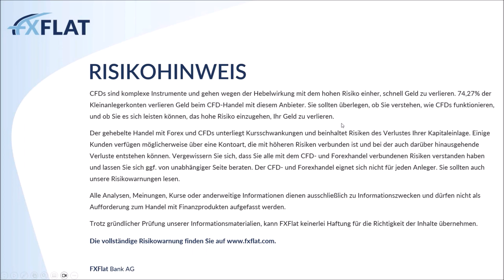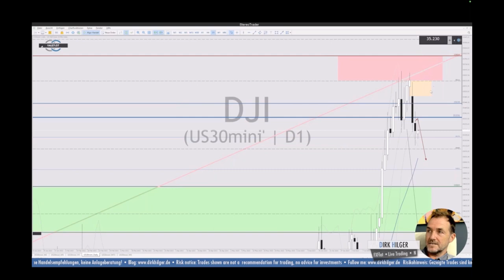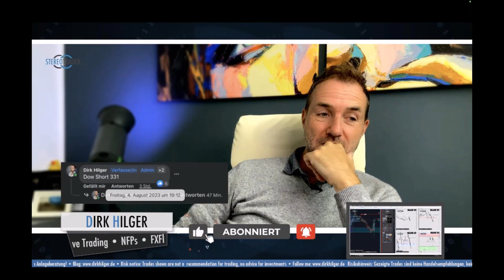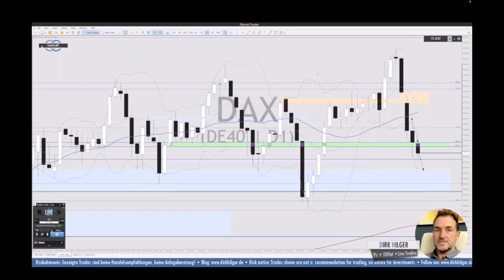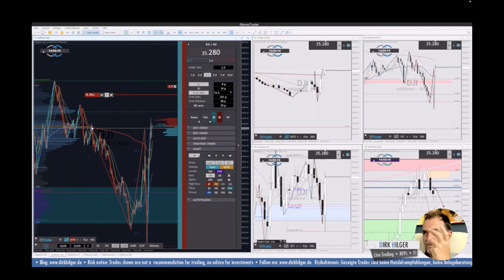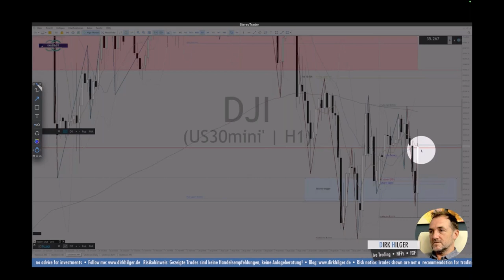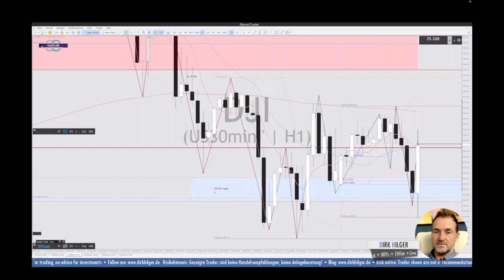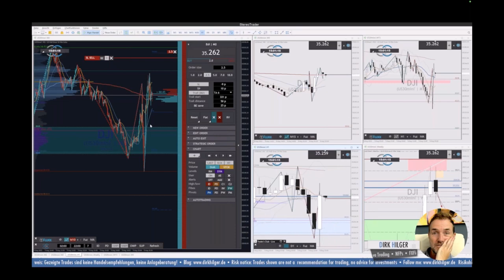Dirk Hilger - Non Farm Payrolls NFP 04.08.2023